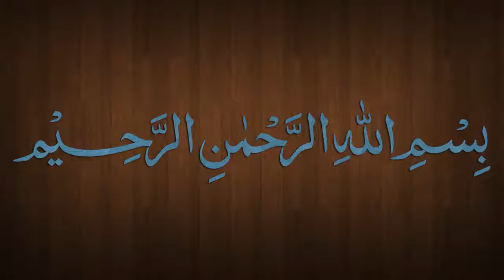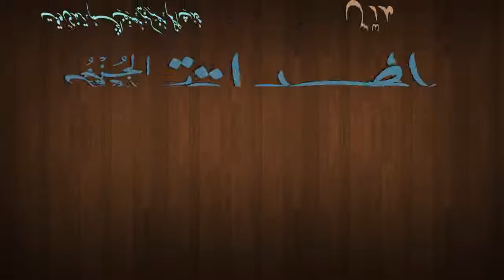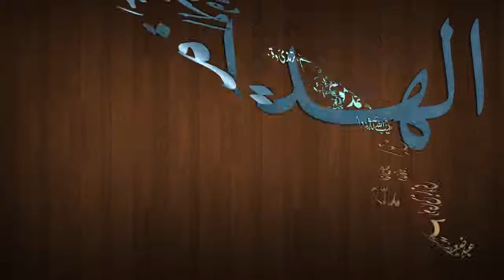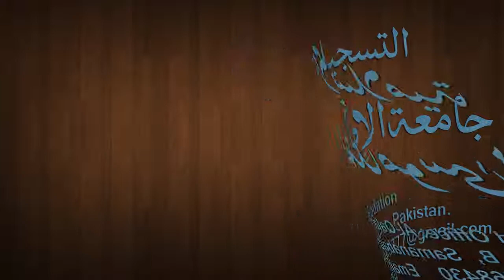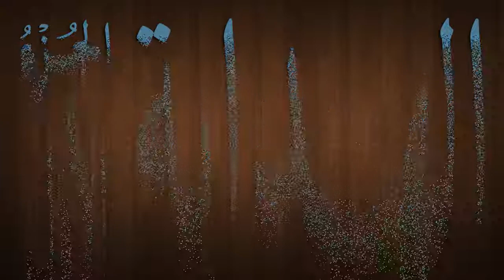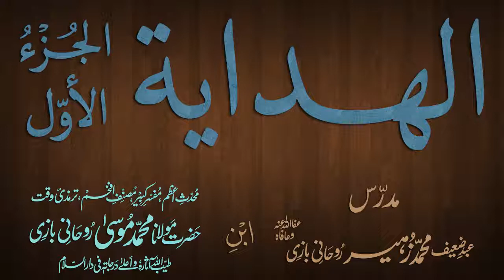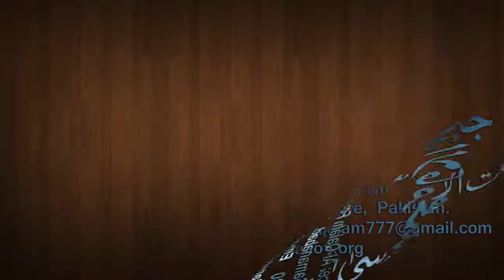Hidaya Juz 1 Dars - 106 - page - 214 - by Maulana Muhammad Zuhair Albazi - 30/03/2013